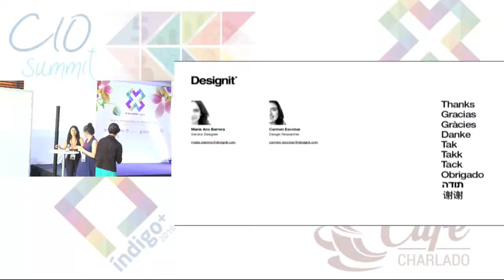Herramientas para el diseño de servicios III